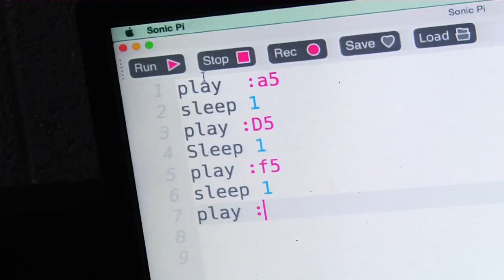School View #74: Heritage Super Bowl Coding 2018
Heritage Super Bowl Coding 2018